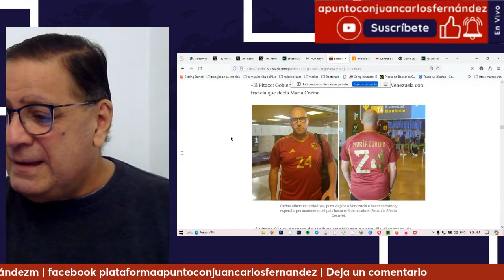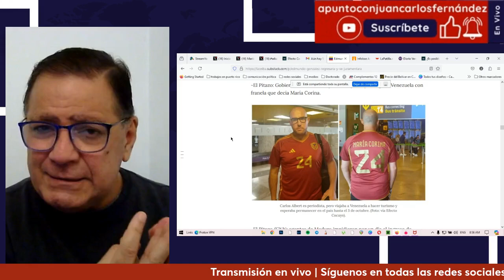El alcalde de Maracaibo en la mira.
El análisis de la noticia, punto con Juan Carlos Fernández, la invitación es para el 28 todo sobre Venezuela